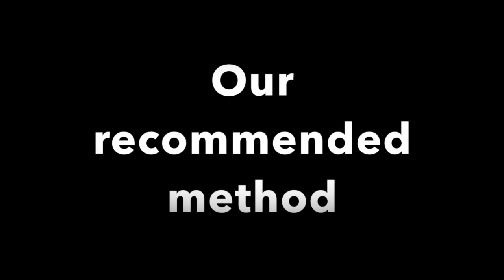EMTV Ep 1 - Putting markers on Erhu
Here's a video explaining how you can put markers on your Erhu to improve your pitching if you are a beginner.